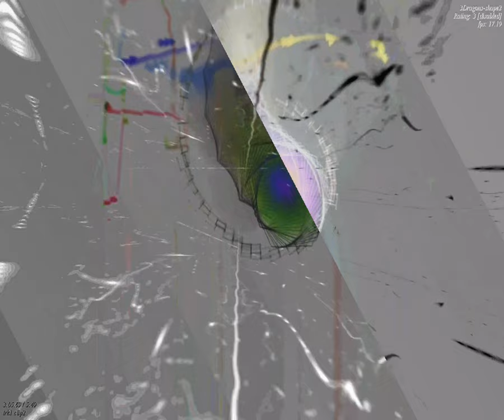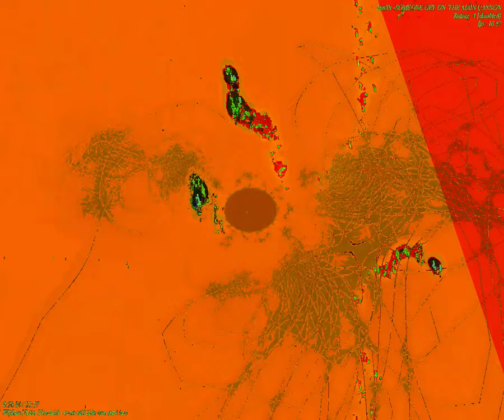[EPILEPSY WARNING] Movie 23 09 25 20h40m48s